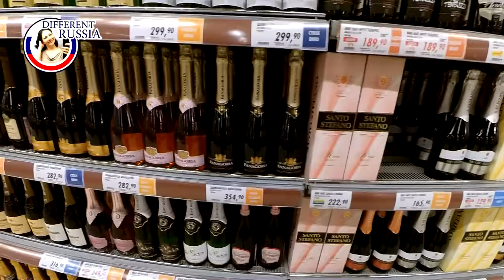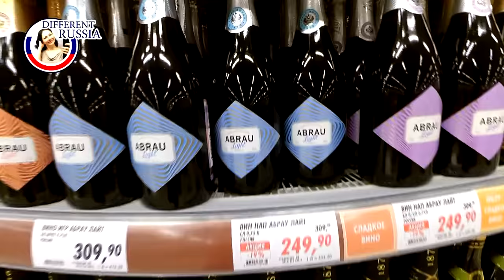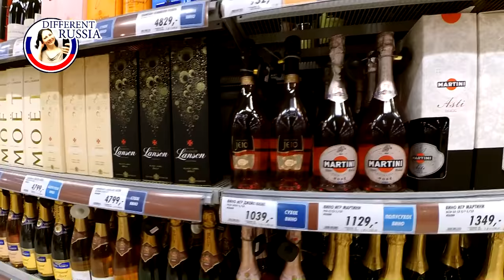Large Russian Supermarket on Christmas Eve. What Food On Any Russian Xmas Table? Champagne Prices